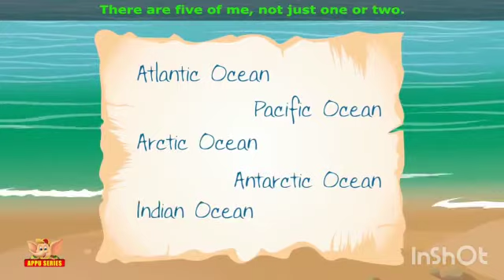Nature Conservation Day Celebration ( Plantation )